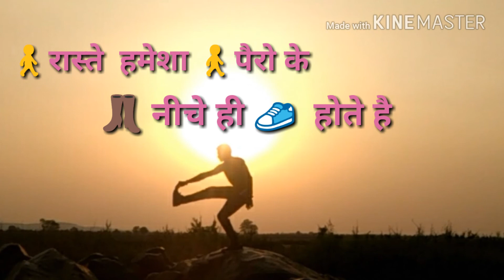Abhinav naitam Msg Stutas 12